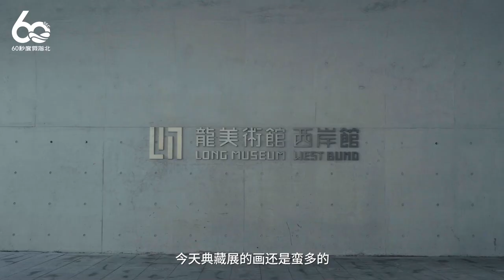【Shanghai】Ten Years of Long Museum: A Decade Condensed in This Exhibition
In the first episode of "Art Escape," we accompanied contemporary artist Wu Lintian to the recently turned ten-year-old Long Museum, a flagship private art museum. As part of the "Existence in the World" and "Multiple Landscapes" 10th-anniversary special exhibition, the museum unveiled its hidden treasure trove of collections. Starting with the theme of "10," we embarked on a journey filled with hope and courage, ready to set forth on new adventures.
Let's begin our exploration of this exhibition through three captivating artworks.